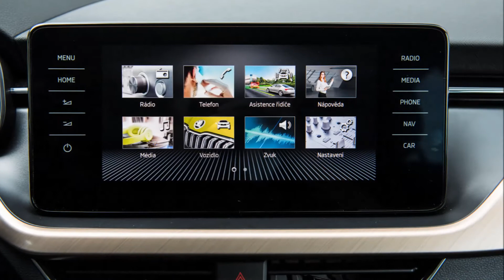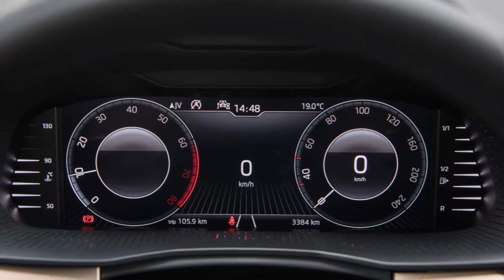2019 Skoda Scala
2019 Skoda Scala